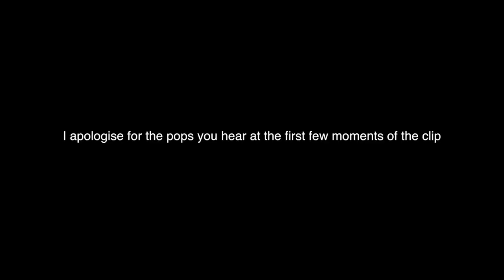12 APOSTLES IS A SCAM! [Melbourne Day 3]